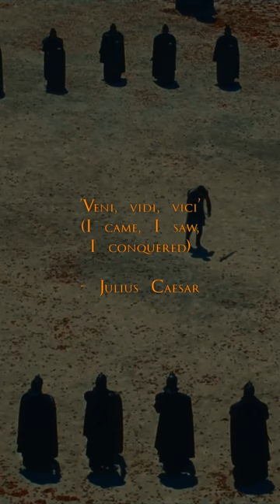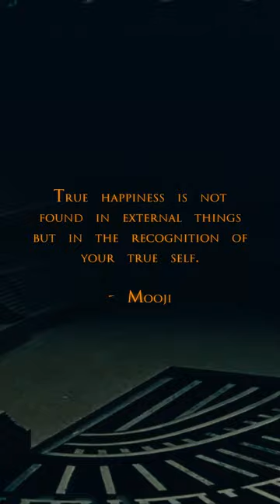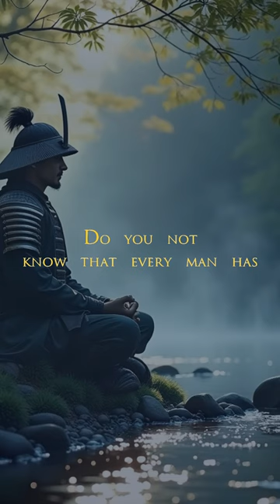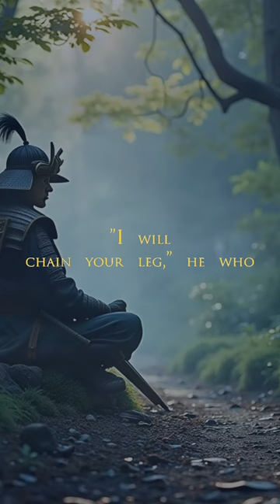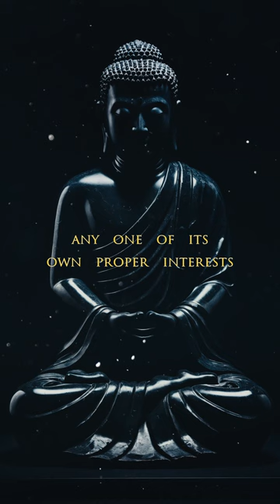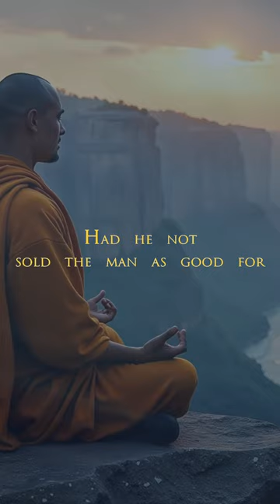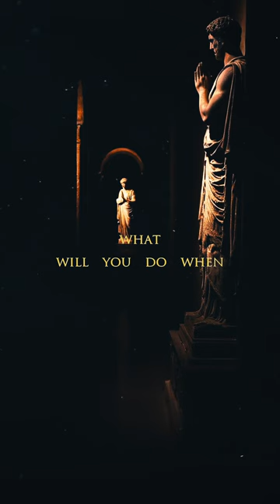Work as if you were to live a thousand years. Play as if you were to die tomorrow SubConscious Stoic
Stoic FM Radio Station - Sub-Conscious Stoic Radio- Motivational Quotes Video Workout - Stoic Relaxation and Mindfulness music - Work as if you were to live a thousand years. Play as if you were to die tomorrow. (Sub-Conscious Stoic)